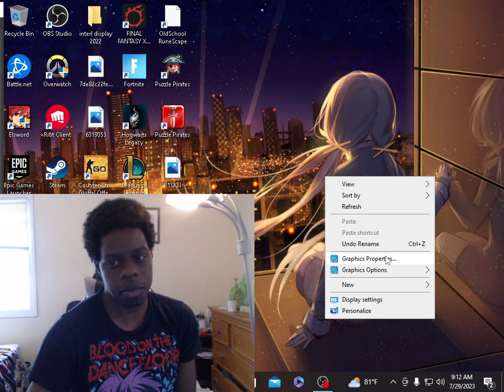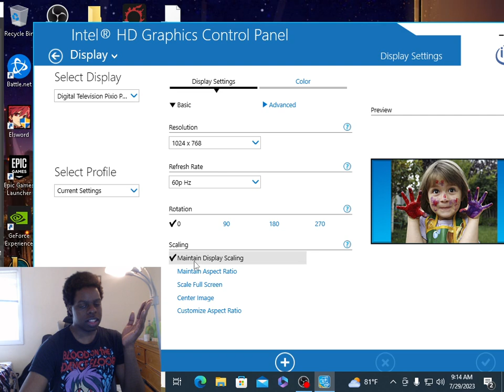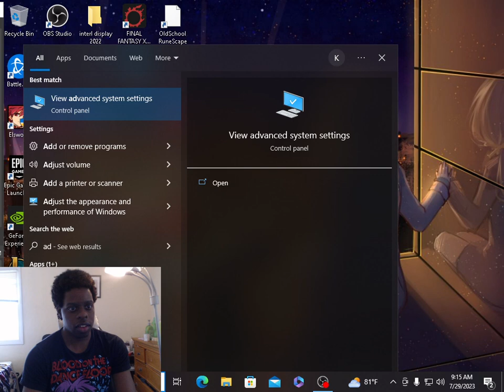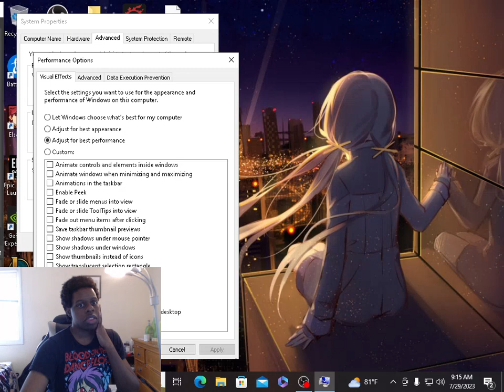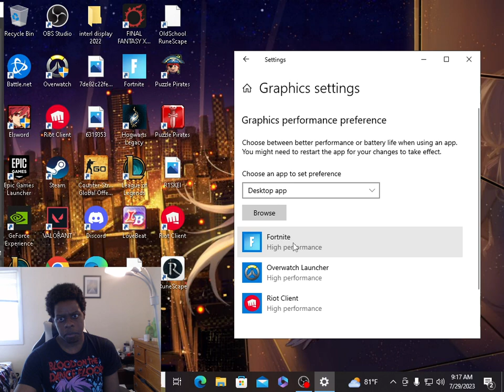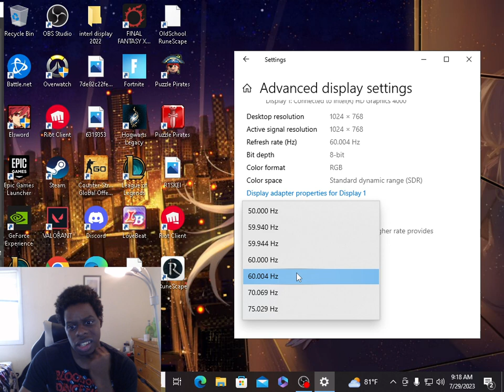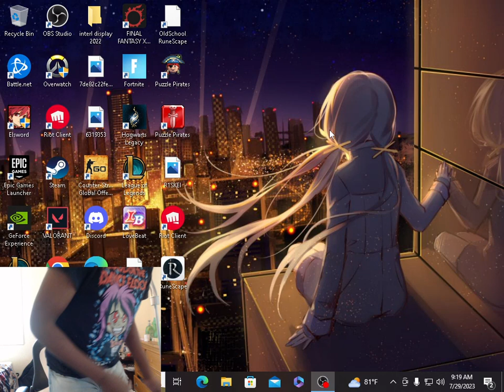best settings for intel hd graphics on 1080p monitor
should be able to play all games in good graphics and performance